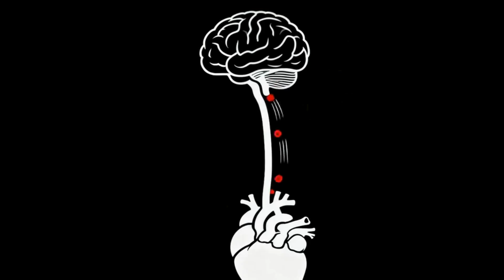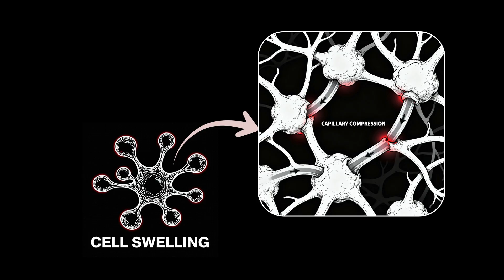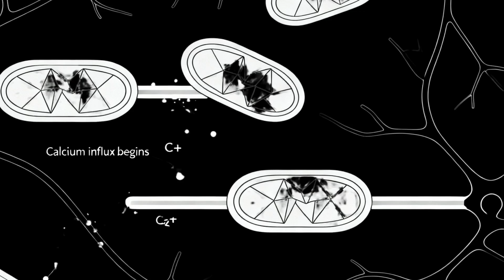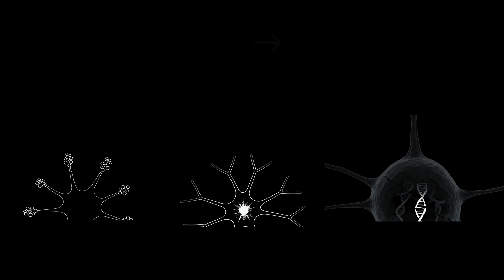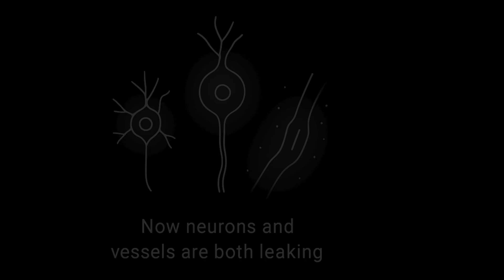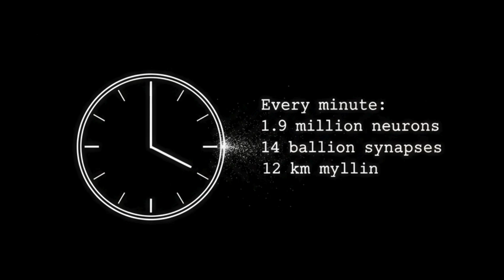What's REALLY Happening Inside Your Brain During a Stroke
A single clot can decide your fate. We are talking about stroke timeline from moment clot stuck in cerebral artery to 60 min when damage become irreversible.
In this medical explainer, we journey through what happens inside your brain — minute by minute — after a stroke begins.

You’ll witness:
• The moment blood flow stops and neurons begin to die
• The calcium invasion that turns powerhouses into suicide switches
• How the immune system accidentally declares war on your own brain
• And why doctors say “Time is Brain” — because every minute counts.

This isn’t just medicine. It’s biology’s most brutal clock.

🎯 What You’ll Learn:

The real-time pathophysiology of ischemic stroke

The difference between infarct core and penumbra

The dangers of reperfusion injury and edema

Why tPA and thrombectomy are time-sensitive interventions

How 1.9 million neurons die every minute a stroke goes untreated

TIMESTAMP:

0:00 The 60-minute race begins : Stroke timeline
0:16 Minute 0–10: Oxygen failure and calcium invasion.
0:48 Minute 2: ATP runs out!
1:10 Minute 5 - 10: Glutamate Storm
1:48 Minute 10–20: Calcium invasion & The mitochondria turn suicidal.
2:26 Minute 20–30: The immune soldiers awaken - microglia attack.
2:56 Minute 30–40: Swelling starts.
3:56 Minute 40 - Cytotoxic to vasogenic edema.
4:22 Minute 50: The penumbra fights for survival.
4:45 Minute 60: Irreversible damage — neurons vanish.
5:15 Late Reperfusion: When healing turns into harm.
5:42 Final Message: Time is Brain — every minute counts.

About Us:
We make medical science come alive through stories, visuals, and real ECG cases.
Learn medicine like never before with E-Pulsepoints — where every beat counts.

👨‍⚕️ By Dr. Raj K | ECGKID Portal